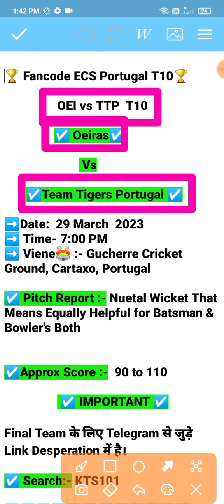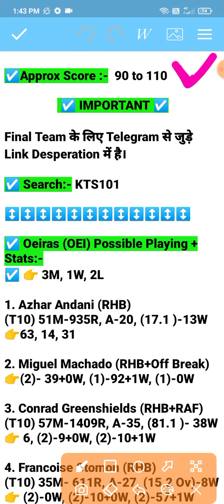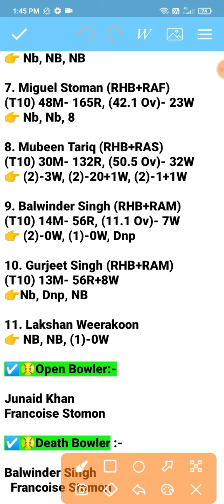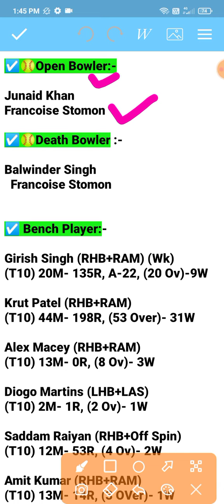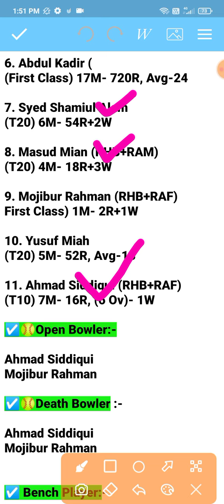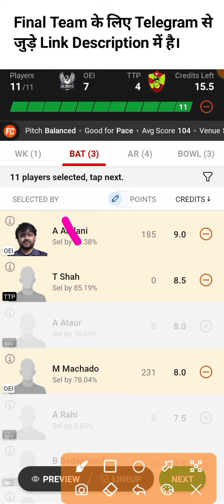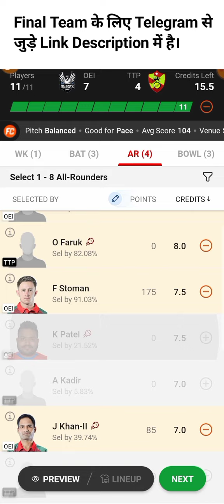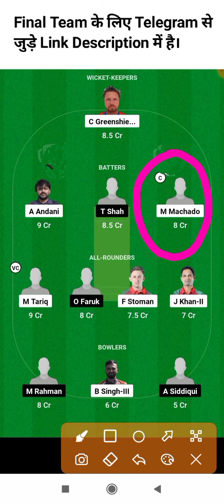OEI VS TTP Dream11 Prediction | oei vs ttp Player stats | ecs t10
fancode ecs portugal t10
fancode ecs portugal t10 2023
fancode ecs portugal t10 dream11 team today

fancode ecs t10 portugal 2023
fancode ecs t10 portugal
portugal ecs t10 2023

fancode ecs portugal t10 live
fancode ecs t10 austria

fancode ecs t10 malta 2023
fancode ecs t10 malta dream11 team, fancode ecs t10 malta live
fancode ecs t10 malta 2022
ecs malta dream11 team today ,
fancode ecs malta dream11,